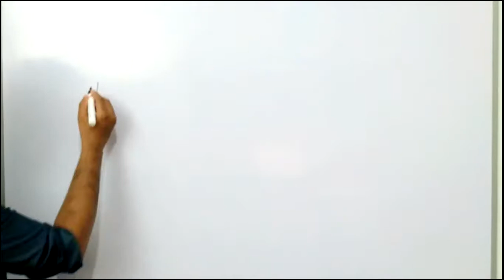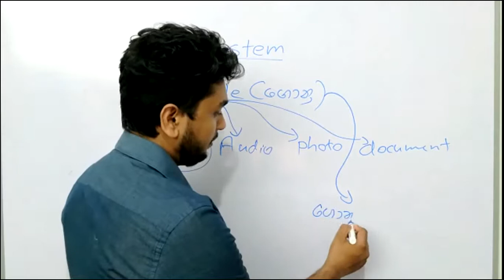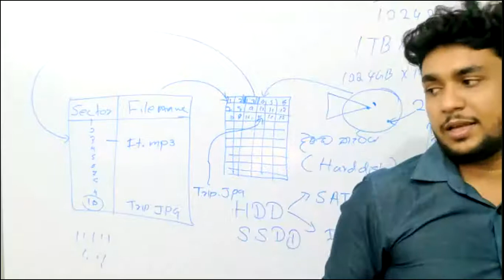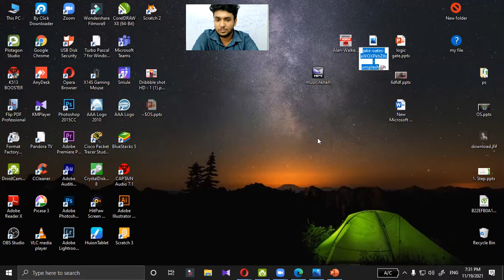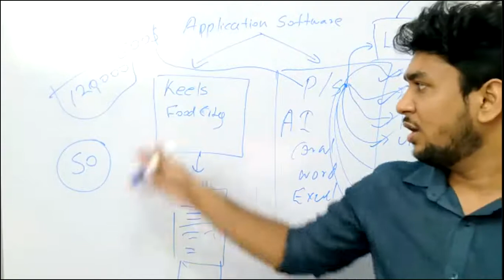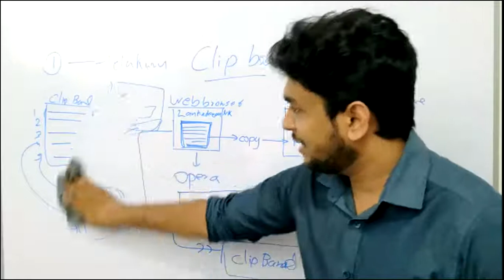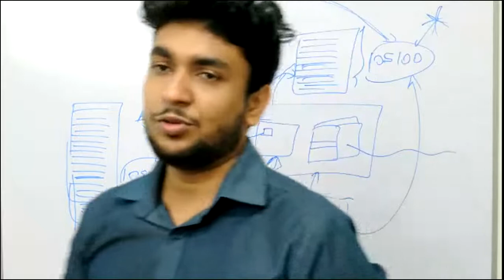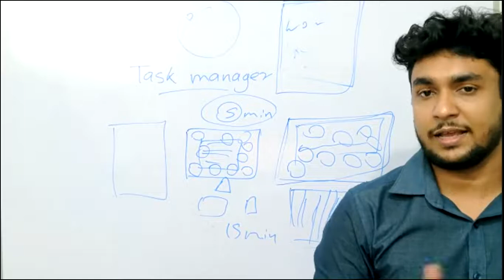grade 10 ict os lesson 2021-11-19